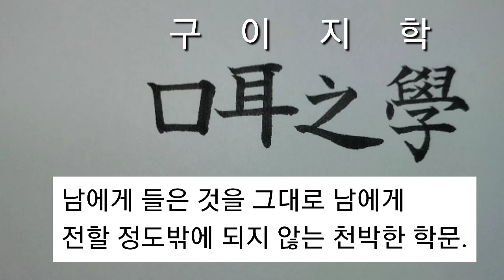(사자성어) 구이지학_93 [천자문 하늘천]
口耳之學 구이지학
口 입 구   耳 귀 이    之 갈 지    學 배울 학